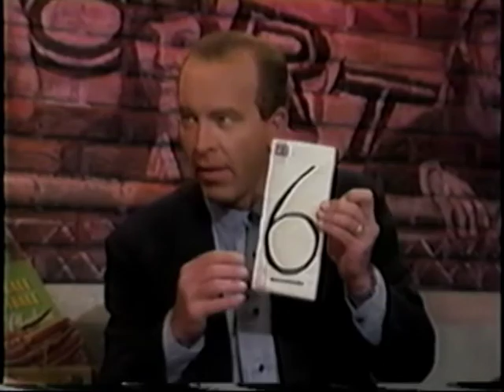ESPN CLASSIC SPORTS Interview Eddie Frierson with Al Trautwig 01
During the run of his hit Off-Broadway play, MATTY: AN EVENING WITH CHRISTY MATHEWSON, Eddie Frierson visited the Classic Sports Channel studios in New York to visit with Al Trautwig.